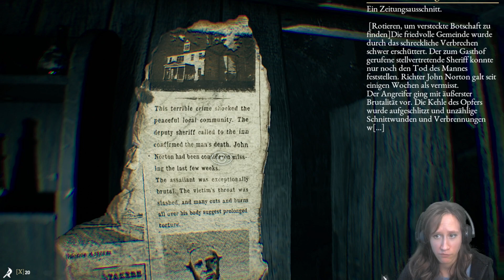THE BEAST INSIDE #003 [Ich sehe tote Leute 👀]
[Apokalypse][Horror][Action]

OOOOOOOOOOOOOOOOOOOOOOOOOOOOOOOOOOOOOOOOOO

Entwickler: Illusion Ray
Publisher: Illusion Ray
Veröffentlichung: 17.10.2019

OOOOOOOOOOOOOOOOOOOOOOOOOOOOOOOOOOOOOOOOOOO

OOOOOOOOOOOOOOOOOOOOOOOOOOOOOOOOOOOOOOOOOOO

OOOOOOOOOOOOOOOOOOOOOOOOOOOOOOOOOOOOOOOOOOO

OOOOOOOOOOOOOOOOOOOOOOOOOOOOOOOOOOOOOOOOOOO

Hochladetermine:

Jeden Tag!